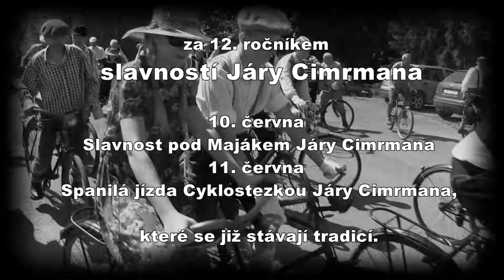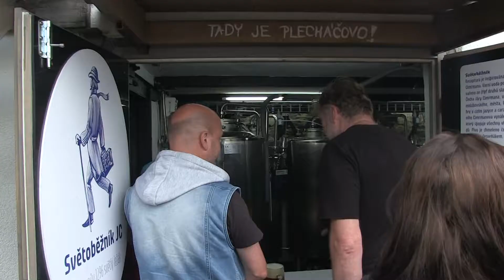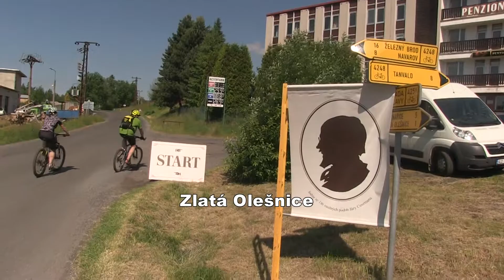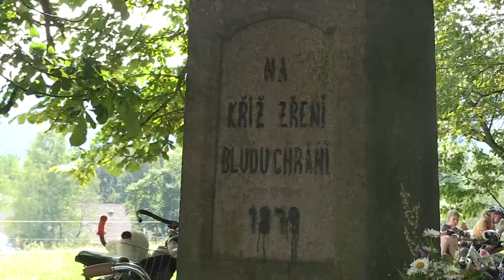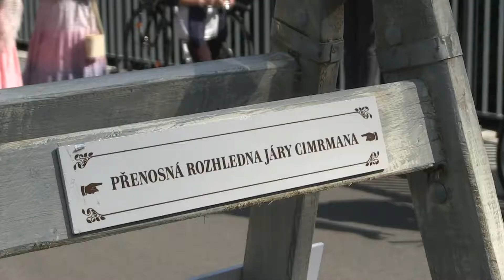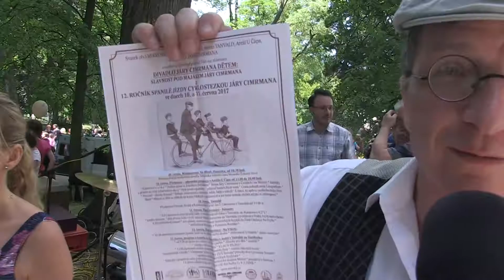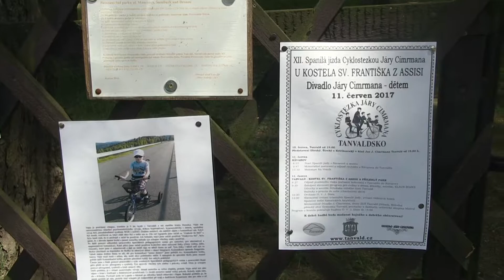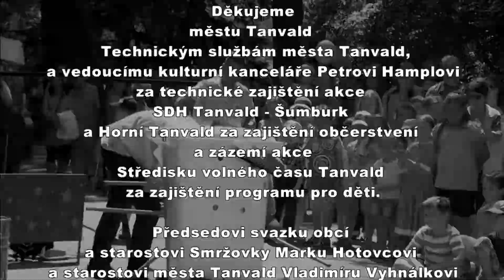Dvanáctý ročník Spanilé jízdy Cyklostezkou Járy Cimrmana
Dokumentární ohlédnutí
za 12. ročníkem slavností Járy Cimrmana
10. června Slavnost pod Majákem Járy Cimrmana
11.června Spanilá jízda Cyklostezkou Járy Cimrmana,
které se již stávají tradicí.